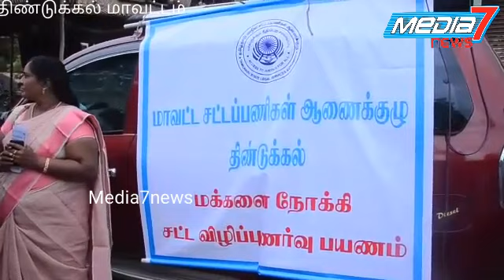வத்தலக்குண்டிற்கு விழிப்புணர்வு பயண வாகனம் வந்தது..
திண்டுக்கல் மாவட்டம் நிலக்கோட்டை தாலுகா வத்தலக்குண்டிற்கு விழிப்புணர்வு பயண வாகனம் வந்தது மாவட்ட சட்ட பணிகள் ஆணைக்குழுவின் மக்களை நோக்கி சட்ட நீதிபதி துண்டு பிரசுரம் வழங்கி அழைப்பு.

திண்டுக்கல் மாவட்ட சட்டப்பணிகள் ஆணைக்குழுவின் மக்களை நோக்கி சட்ட விழிப்புணர்வு பயண வாகனம் மக்களிடம் சட்ட விழிப்புணர்வு ஏற்படுத்துவதற்காக திண்டுக்கல்லிருந்து மாவட்ட நீதிபதி விஜயகுமார் தலைமையில் புறப்பட்டது.வரும் வழியில் செம்பட்டி,நிலக்கோட்டை ஆகிய இடங்களில்சட்ட விழிப்புணர்வு துண்டு பிரசுரம் மற்றும் பிரச்சாரம் வழங்கிவிட்டு வத்தலக்குண்டு வந்தது.வத்தலக்குண்டுவில் காவல்நிலையம் அருகே நடந்த விழிப்புணர்வு கூட்டத்திற்கு நீதிபதி விஜயகுமார்  தலைமை வகித்து பேசினார்.நிர்வாக உதவியாளர் ரவி முன்னிலை வகித்தார்.தன்னார்வ தொண்டர்கள் ஸ்டெல்லா,உமாதேவி,புவனேஸ்வரி,ராமசாமி,திருப்பதி,பழனிச்சாமி,சரத்குமார்,தமிழ்மொழி,சந்திரன்,ஆகியோர் பொதுமக்களுக்கு விழிப்புணர்வு துண்டு பிரசுரம் வழங்கினர்.பின்னர் விழிப்புணர்வு வாகனம் கொடைக்கானல் புறப்பட்டு  சென்றது.

நிலக்கோட்டை தாலுகா செய்தியாளர் ராஜா